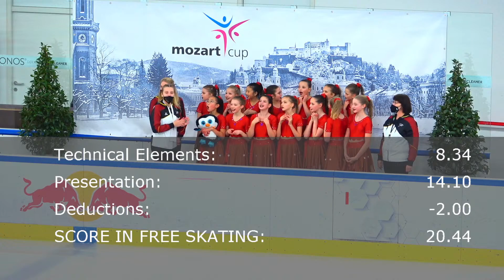Munich Fantasy - Amadé Cup 2022 FS